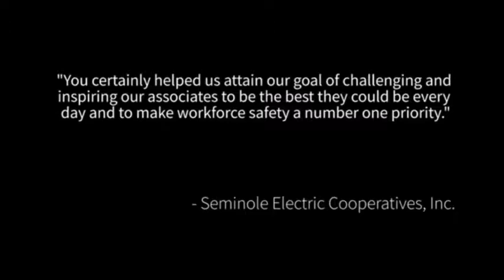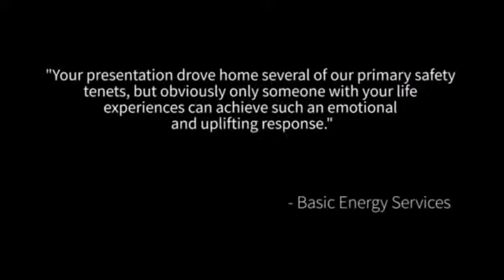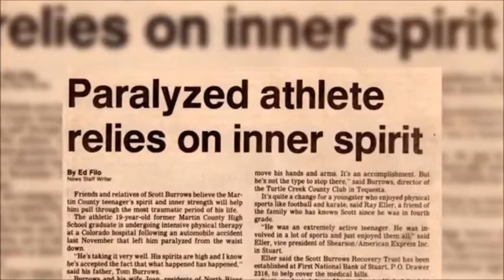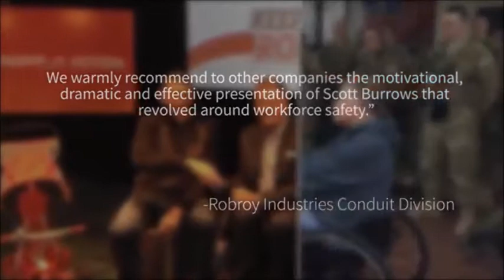Scott Burrows Workplace Safety Demo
Scott Burrows Speaker: Scott Burrows has transcended his circumstances to become an expert on transformational change as well as an in-demand inspirational speaker all over the world.